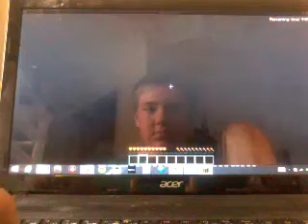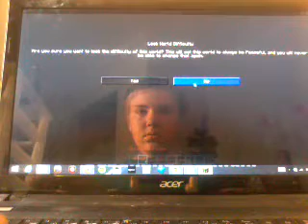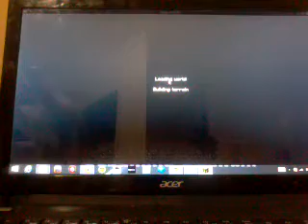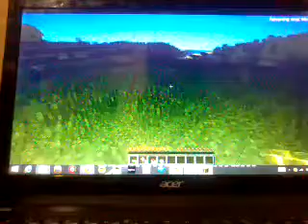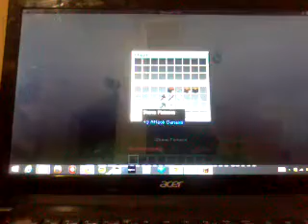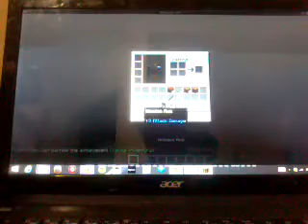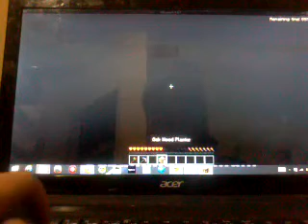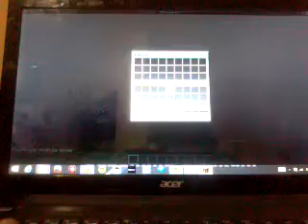2014 - Patrick's First Encounter | Origin Minecraft Let's Play, #1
Can't believe it was 6 years ago that I had my first encounter with Minecraft. Now my channel is almost built upon the entire game. I started on the trial version, which I don't even know if it still exists anymore.

I hope you guys enjoy this flashback video, or not - I'm not really bothered.

Wish to send any fanmail to me or my studio? Questions, fanart - basically anything that isn't toxic?